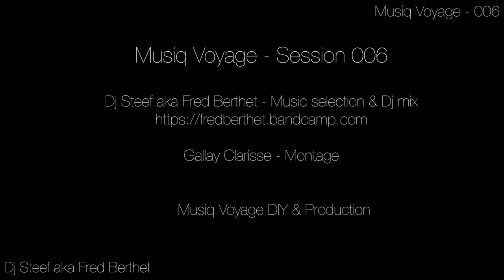MUSIQ VOYAGE - SESSION 006 : DJ STEEF a.k.a FRED BERTHET DJ SET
MUSIQ VOYAGE - SESSION 6 : DJ STEEF a.k.a FRED BERTHET DJ SET
Dj Steef aka Fred Berthet Psychedelik winter dj set in the snow hills of Provence.

We welcome our new video editing partner in the team, Clarisse Gallay on this one and our futur projects!